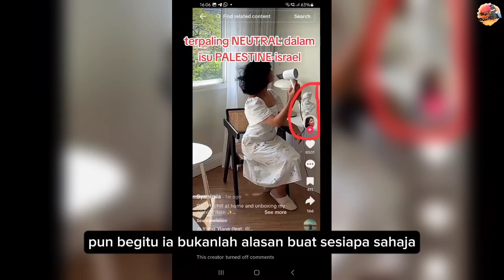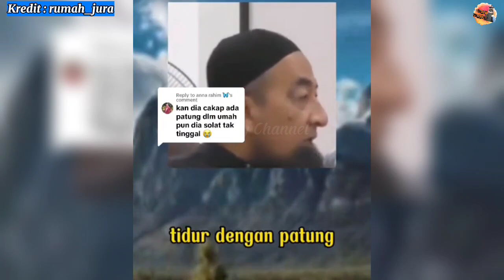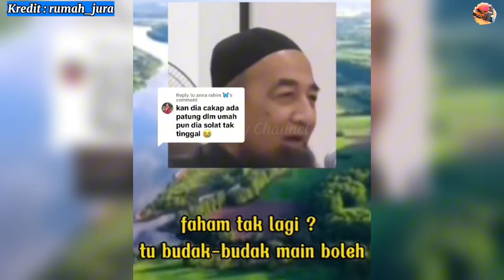MASIH PANAS! HIASAN RUMAH SYAMIMIA JADI SASARAN, MINTA BUANG PATUNG APOLLO?